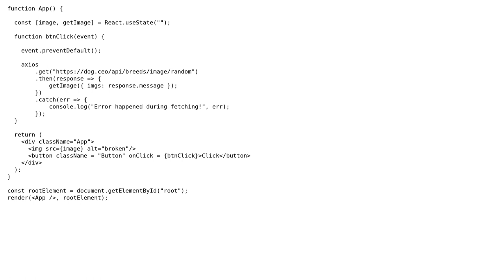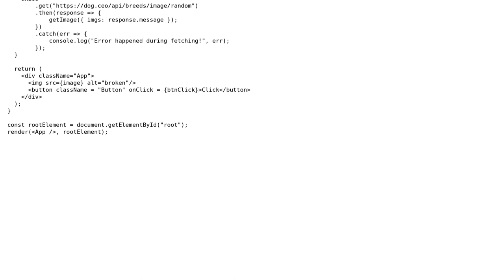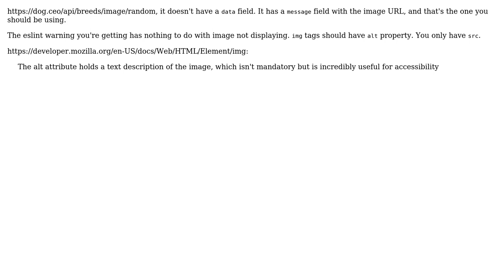React/Axios - Getting broken image from API (2 Solutions!!)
React/Axios - Getting broken image from API